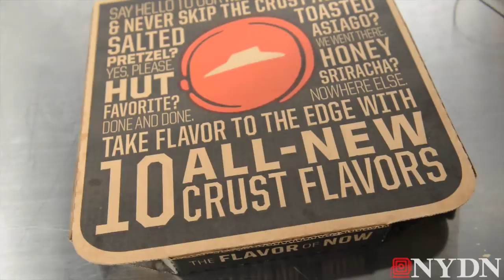Pizza Hut Hot Dog Bites Pizza : Daily News Taste Kitchen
Pizza Hut is set to unveil its new Hot Dog Bites pie and we got to try it first.